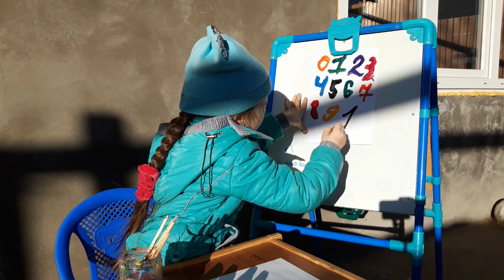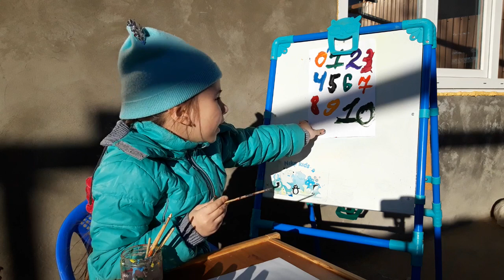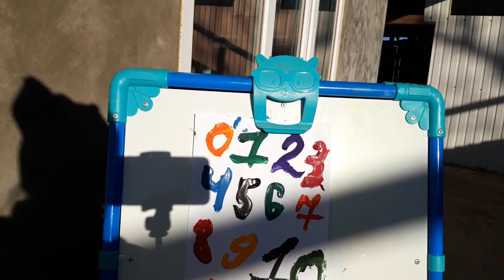RAQAMLAR. QIRIMTATAR TİLİNDE RAQAMLARNIÑ ADLARI. Nazlı Karçul, 6.5 yaşında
Kanalımıznıñ maqsadı: ANA TİLİNE sevgi aşlamaq, inkişaf  ettirmek, sevdirmek, yayğınlaştırmak.  Esas maqsadımız ANA TİLİMİZNİ saqlap qalmaq!
KANALIMIZĞA QOL TUTMAQ İÇÜN:
РНКБ 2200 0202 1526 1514  Карачуль Асан Шамильевич